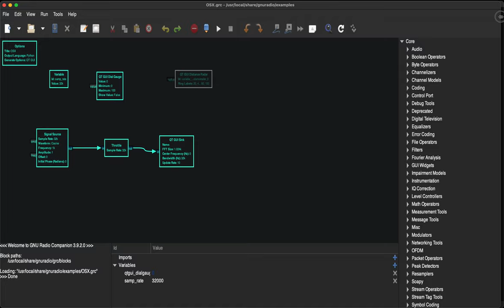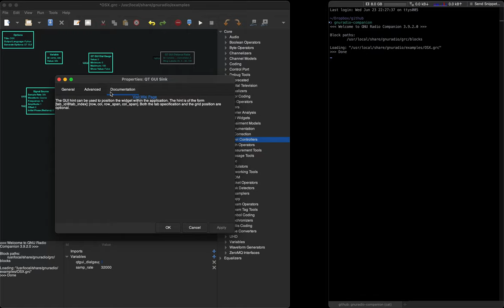GNUradio 3.9.2 MacOS GUI issues